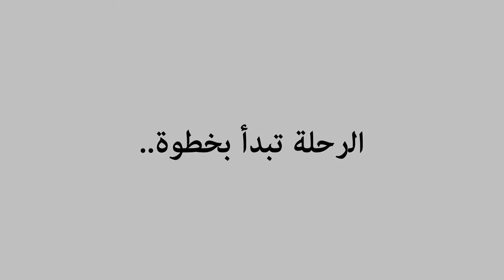MTE First Step (French/English/ Polish Subtitles)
MTE (Médias Tunisien Engagés) is a Tunisian Independant Media platform. This video is the First Spot, a single step of a long journey.
The video was made during the first MTE workshops by 12 participants coming from all Tunisia and 4 trainers(From Tunisia, Poland and Martinique). The project is leaded by the the Other Space Foundation (Fundacja Inna Przestrzeń) and AJAP (Association Jeunes et Positifs) in collaboration with the foundations Po-Nad-To  and Kartagina. The all project is financed by the development co-operation programme of the Ministry of Foreign Affairs of the Republic of Poland in frame of the programme "Support for Democracy".